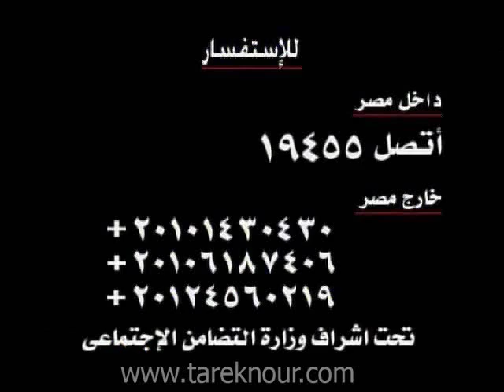Orphan's Day Family Ad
Agency: TNA
Tarek Nour Communications
Creative:  Hashem El Sokkary and Basel El Deeb
Year:2009
Client: El Orman